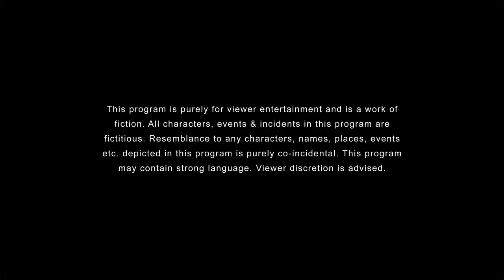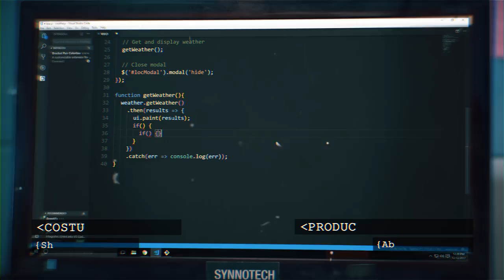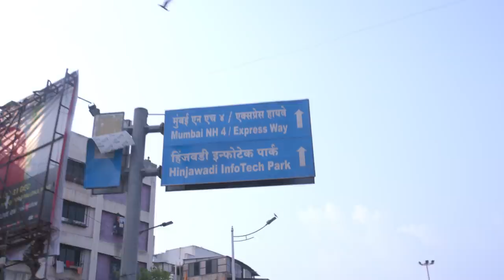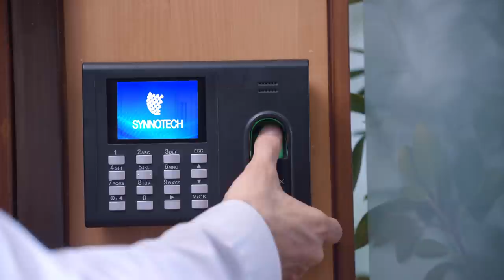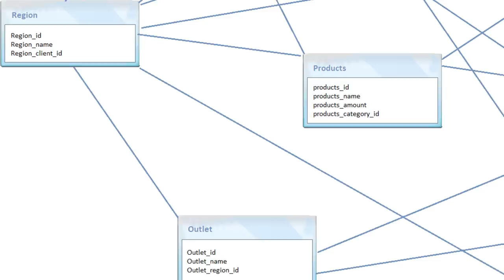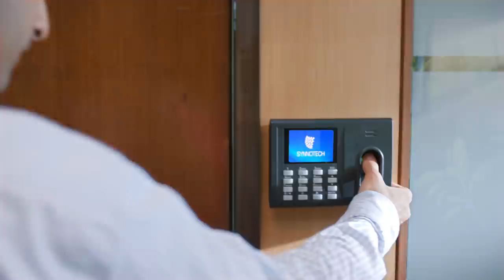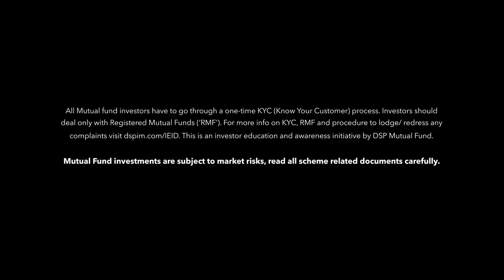Cubicles - S01 E01 - Access Denied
Piyush (Abhishek Chauhan) is super excited for his first day at Synnotech Technologies. He believes that in order to ensure that this new chapter in his life is a memorable one, it is imperative to have a great first day. However, he finds out that it might not be in his control!

This is an investor education and awareness initiative by DSP Mutual Fund.

Series Cast Members: Abhishek Chauhan, Nidhi Bisht, Badri Chavan, Shivankit Singh Parihar (who has also worked in Sixer).